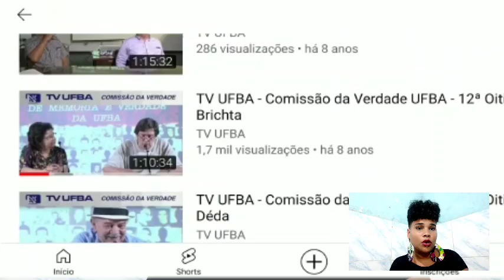PIBIC - O Acervo oral da Comissão da Verdade UFBA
Vídeo-pôster referente ao projeto de pesquisa realizado através do PIBIC que teve como orientador o professor Maurício Brito. Visando transcrever e analisar as entrevistas realizadas na Comissão Milton Santos de Memória e Verdade UFBA, disponíveis no canal do Youtube da universidade.